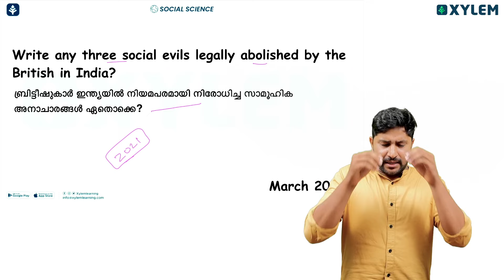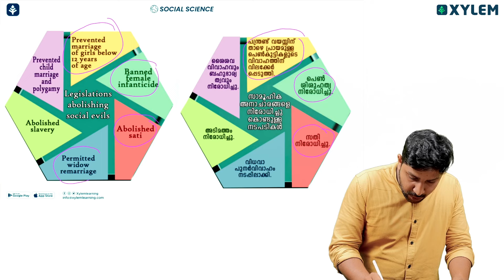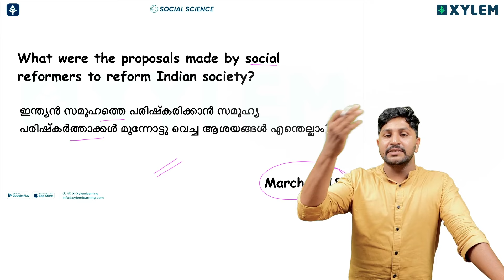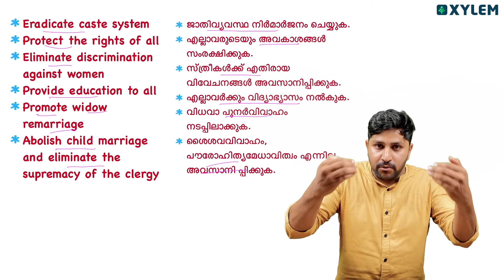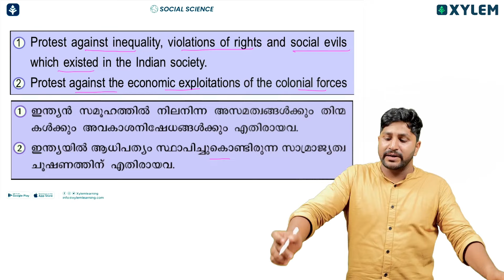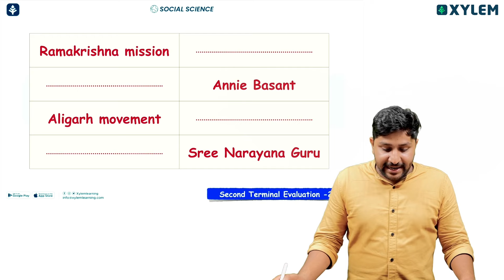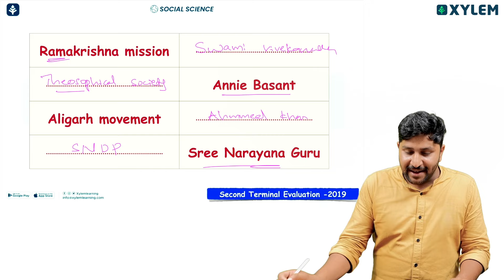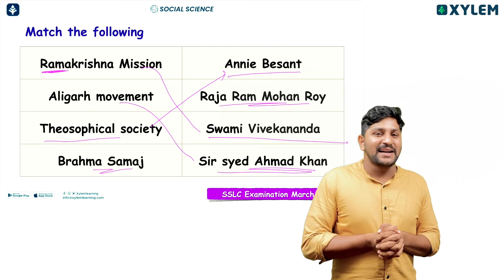SSLC Social Science - Culture and Nationalism / സംസ്കാരവും ദേശീയതയും - Top 5 Questions | Xylem SSLC